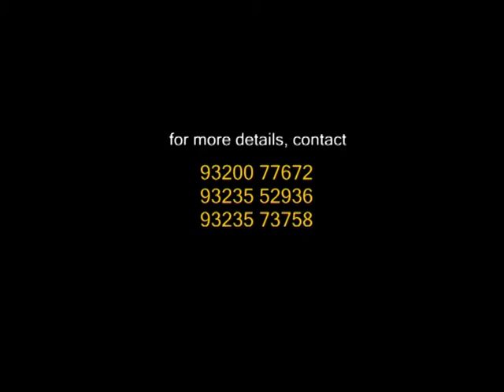Classic Melodies - Made around 2009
Local Cable TV ad for Classic Melodies.. Made by Aum Advertising & Promotions